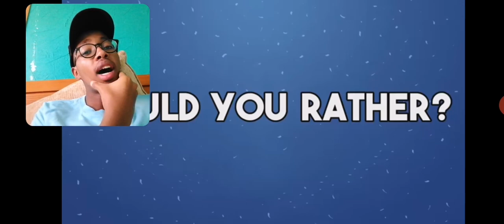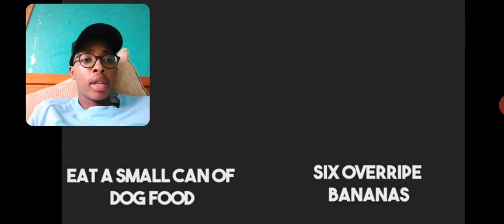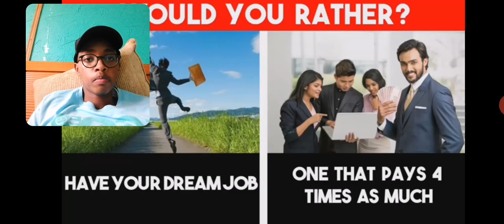PRIEST REACTS TO WOULD YOU RATHER HARDEST QUESTIONS